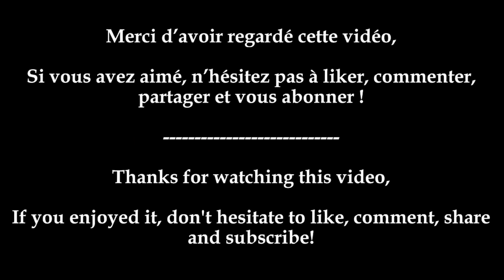[Best Of] Championnats du Monde de Cyclo-Cross Hommes 2018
Venez revivre la victoire de Wout van Aert sur les championnats du monde de cyclo-cross 2018 !